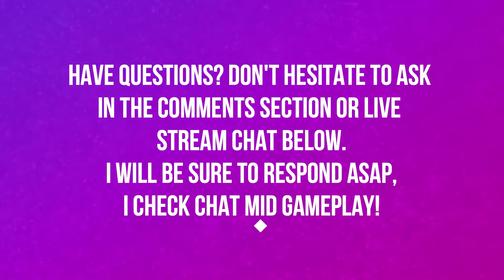BURNING OF TELDRASSIL | PART 2 | HORDE | WORLD OF WARCRAFT BATTLE FOR AZEROTH 🎮🎮🎮